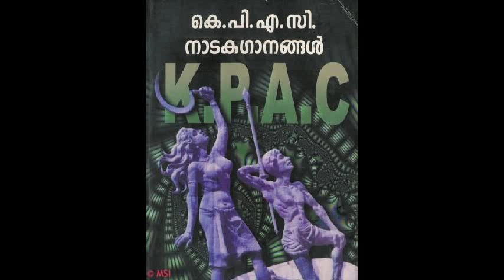Ponnarival Ambiliyil - KPAC Drama Songs.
Drama - Ningalenne Communistakki.
Year - 1952.
Lyrics - ONV.
Singer - Devarajan.